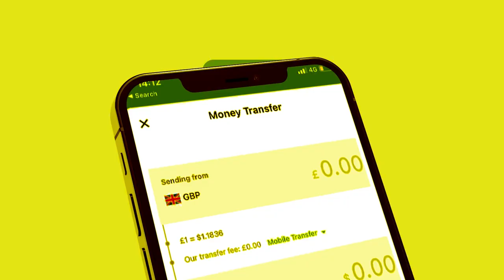Waa kuma hogaamiyaha Faraska La Saaray ee ka Dhacay? maxay ka dhigan tahay farda Fuulku?